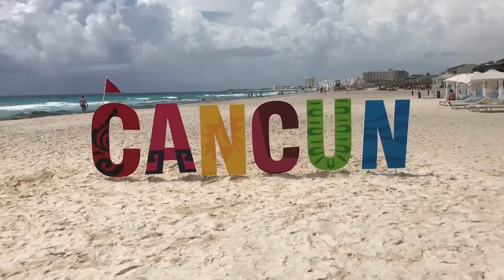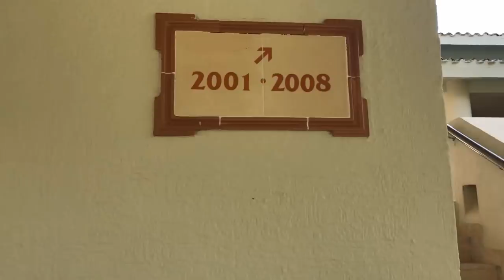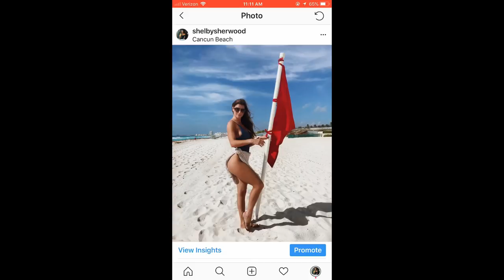I TRAVELLED TO CANCUN | Vacation Vlog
Helllooooo Mexico!!